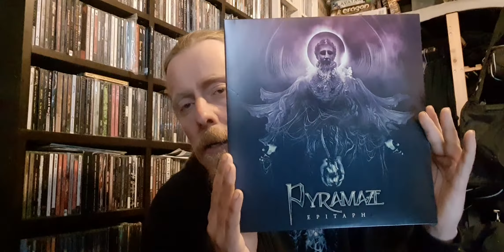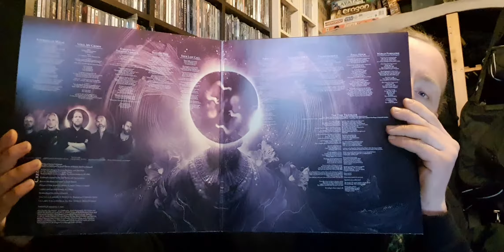Pyramaze 'Epitaph' vinyl unboxing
Unboxing video of Pyramaze 'Epitaph' vinyl